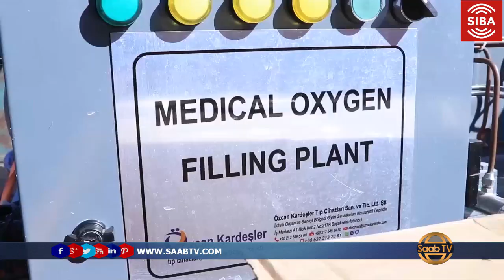Mishiinka Dhaliya Oxygenta Oo Lagaadhsiiyey Gobalka Awdal.